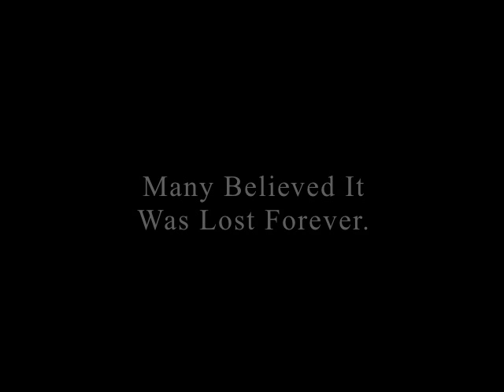Master Of The Flying Guillotine Trailer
So for my editing class we had to take a movie trailer and use clips from the movie and edit the trailer together exactly the same as the original trailer.

I chose one of the trailers for Master Of The Flying Guillotine since I love that movie (as should you).  On the official US DVD for the film there are three.  This is the third trailer.

The songs are played by a 70's eletro-rock band called Neu!  There are 2 songs in the trailer.  The first is called "Super-16" and the second song that plays throughout the majority of it is called "Super."

I got this to be frame for frame EXACTLY the same as the original trailer except the little lines coming from the "Ultimate Edition" at the end...because I don't know how to do those in Final Cut and am way too lazy to reboot on my Windows side of the computer to use After Effects on it.  Oh well.  Marvel at the amazingness and GO BUY MASTER OF THE FLYING GUILLOTINE!!!

Oh and here's the trailer I copied...